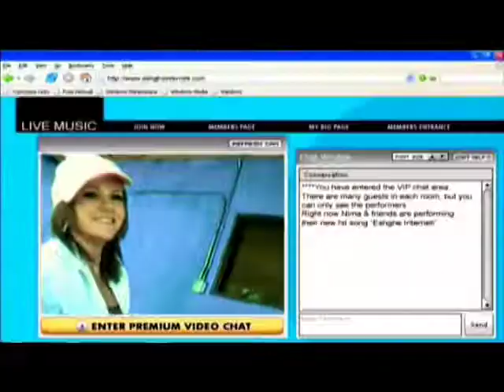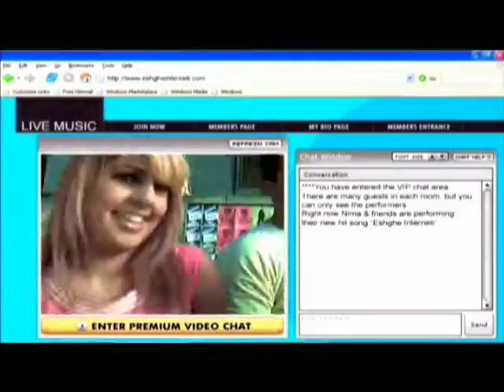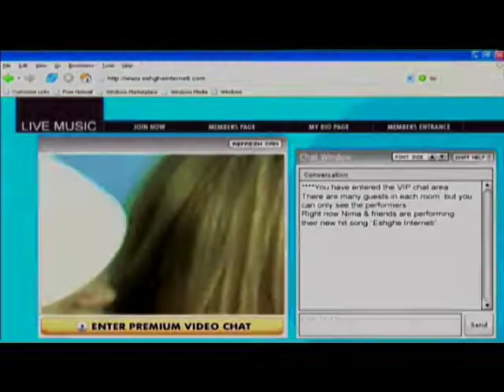Nima - Eshghe Interneti نیما - عشق اینترنتی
Nima
Eshghe Interneti
Arrangement: Shahram Azar
Director: Siros Kerdouni